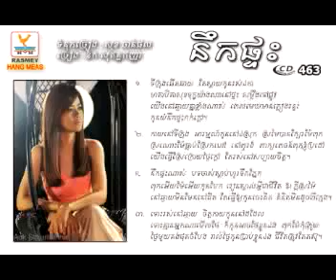Miss home Home sick